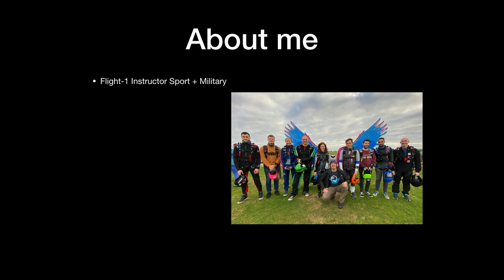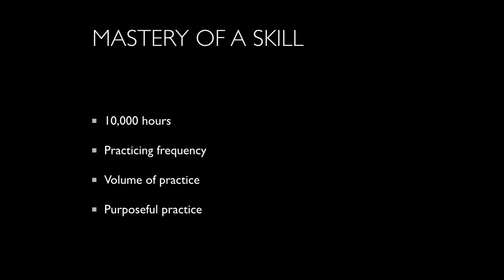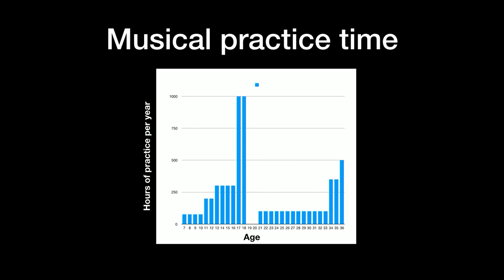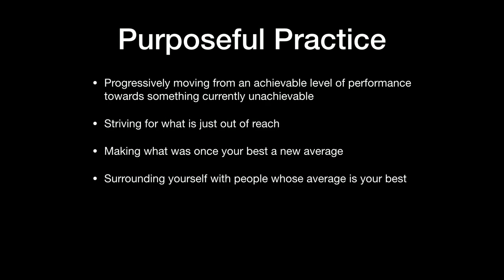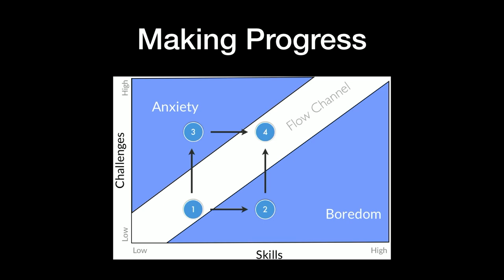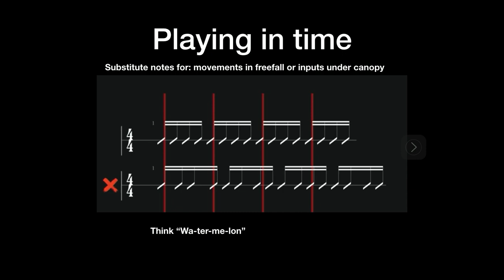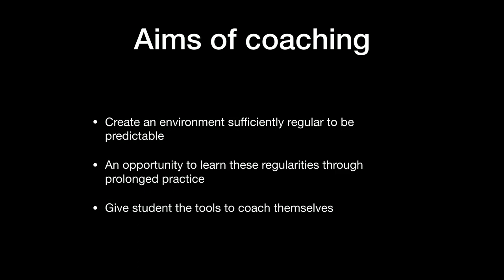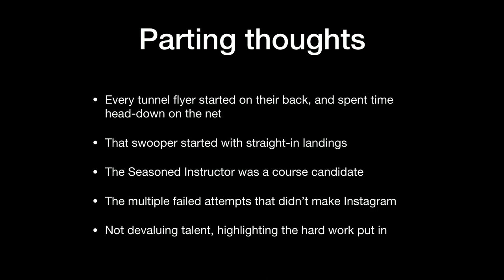Performing on demand and under pressure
Getting coaching whether it’s a canopy course or freefly coaching is no doubt the best way to learn new skills effectively and safely. However, coaching is not a passive process. We have to take the coach’s points on board and actively apply them well after the coaching session in order to improve.

Join Philip in this seminar where he draws on his experience not just from 15 years in skydiving, but also a military career and a lifetime as a musician. What all these fields have in common is practicing skills and performing them on demand and under pressure.

Phillip Webley is a British Skydiving AFFI, TI, CSI and Flight-1 Instructor with over 4000 Skydives. A former member of the British Army Red Devils Parachute Display Team with over 20 years of military service. Phillip is also an active VFS and CP competitor, regularly coaches the next generation of FF, TR and CP skydivers and is a UK head-up record holder.